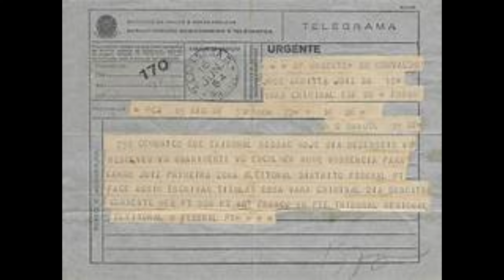CRONICAS POLICIAIS A DÍFICIL MISSÃO DE SER APROVADO NA POLICIA MILITAR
Vídeo motivacional que retrata o início de carreira de um jovem da Grande são Paulo. Suas motivações e desilusões até a cobiçada aprovação no Concurso de soldado da PMESP.
É só o começo das aventuras e desventuras dos corajosos membros de umas das Policias Militares mais respeitadas do Brasil. Importante alertar que, embora este vídeo seja baseado em fatos reais, ele é apenas uma obra de ficção, qualquer semelhança entre pessoas ou lugares conhecidos é mera coincidência.